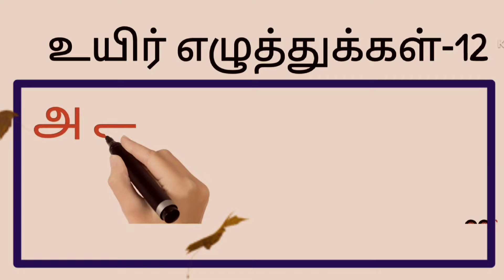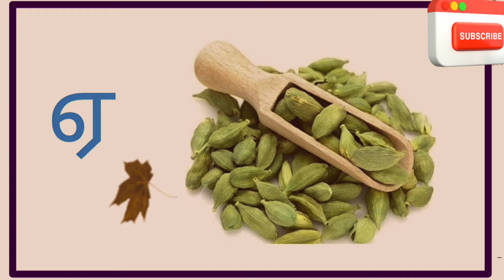உயிர் எழுத்துக்கள்-அஆஇஈ/ தமிழ் எழுத்துக்கள்